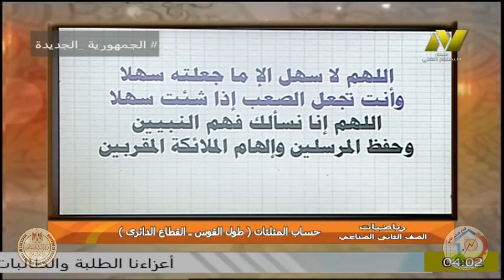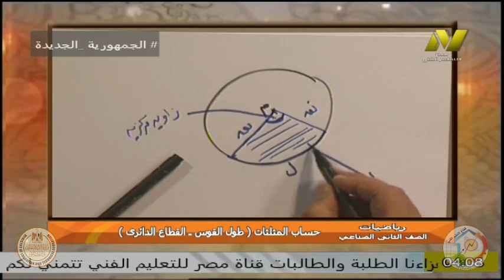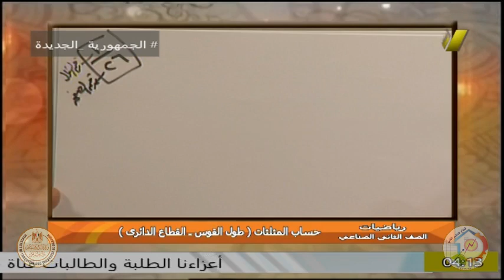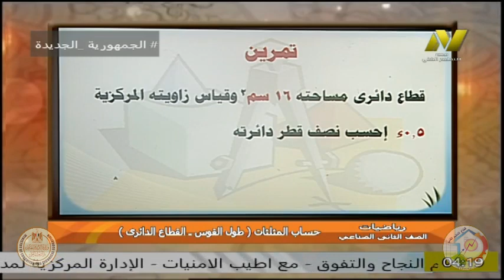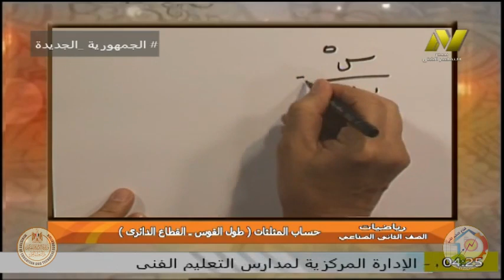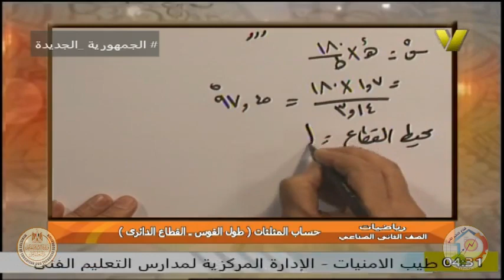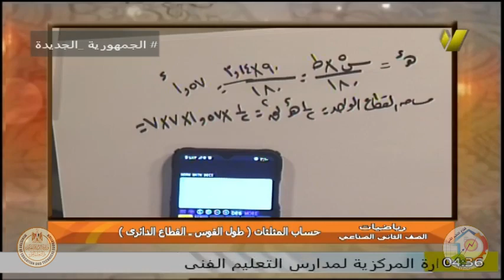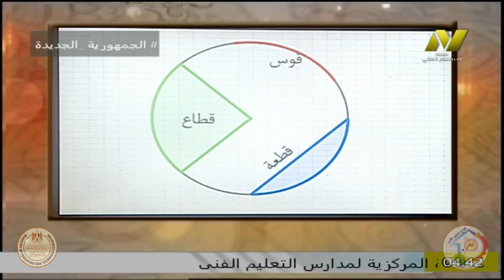الصف الثانى صناعى - الرياضيات - الوحدة الثانية حساب مثلثات - ا ايمن حسونة